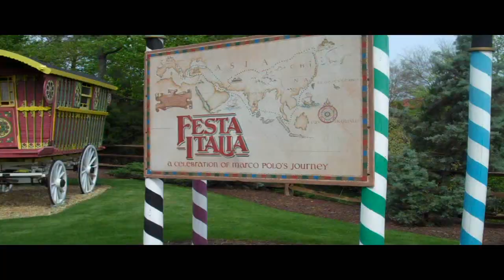Busch Gardens Williamsburg 4/19/11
Produced with CyberLink PowerDirector 9 A MrJPx10Film
our day at Busch gardens Williamsburg